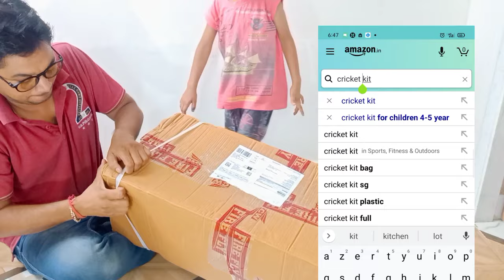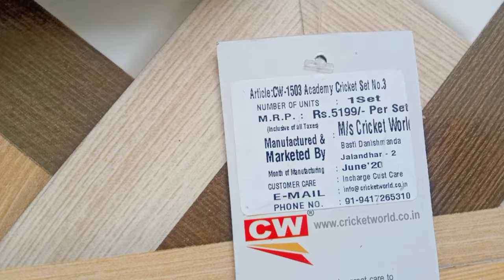Cricket kit unboxing batball Best Cricket Kit Under 5000 Only | Cricket Kit Bag Full Set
cricket kit unboxing bat ball pad Thai pad elbow guard abdominal guard cw sports academy bat ball ball Cricket kit

9 item Academy Kit full of all batting sports cricket gears .
SMASHER Kashmir Willow hand crafted bat perfect for playing incredible shots. Full Hand crafted . Short handle cricket bat.
Personal Wheel bag . A large kit bag having maximum storage capacity to keep all cricket gears under one space . Completely heavy duty wheel base bag with side bat compartment area.
Branded batting leg guard pads pair. Constructed from PVC .Top grade three bar leg guards with plastazote light weight padding. Great pair of SHERWOOD batting gloves pair made of quality leather and PVC combination.Leather used in palm area and all part of gloves created from PVC. Excellent mesh gusset for ventilation with cotton filled finger rolls and thumbs.
Cricket helmet with for full head protection in navy blue color. Featuring face guard fixed grill with straps to tie it for long gaming hours . Tested and regulation approved completely hand stitched leather cricket ball. Made of 4 piece and best for matches fully water proof.
Complete body protectors three most essential gears also included in the set . Arm ,Thai and Abdominal guard for maximum protection in a better way for a cricketer .

cricket with snehal,
cricket,
cricket how to,
snehal pradhan,
snehal,
hindi,cricket tips,gear,
reviews,
equipment
bat,
ball
,gloves,
shoes,
unboxing,review,
cricket kit unboxing hindi,cricket kit
bat ball
cricket set
cricket
bat
cricket kit unboxing
batball
cricket pad
cricket bat
kids cricket kit
bat ball kit
cricket bat unboxing
cricket kit bag
bat ball set
bat ball bat ball
cw cricket kit
kids cricket
cricket kit for kids
cricket lover

season kit
bat and ball
unboxing cricket kit

kit
cricket kit price
cricket pads
bat ball khela
cricket kids

bat ball game
sg cricket kit
bat unboxing
bat ball video

ball
ss bat
cricket kit video
cricket cricket
cricket bag
unboxing cricket bat
cricket toys
ball bat
how to make cricket kit at home
bat ball cricket
cricket practice
how to make cricket pad at home
cricket match
cricket kits
how to make cricket pad
cricket academy

whats inside,
whats inside,
my cricket kit,
best cricket kit bag,
cricket kit bag hindi,

cricket kit review,
best cricket kit,
cricket kit bag

bag kit,
bag cricket kit,
cheapest cricket kit bag,
cheapest kit bag,
cheapest kit,
cheapest adidas cricket kit bag,
cheapest adidas kit,
cheapest adidas kit bag,
cheapest bag of kit,
cricket kit,
cricket kit bag cheap,
best cricket kit,
best kit bag,
price of kit bag,
price of cricket kit
cricket kit bag,
hk cricket academy,
cricket academy in pune,
junior cricket kit
angad thakur,agni thakur, bat ball
cricket kit
cricket kit unboxing
cricket

bat
plastic bat
batball

sg cricket kit
cricket set
mrf cricket kit

cricket bat
bat ball kit
plastic bat cricket
bat ball khela
ball bat
bat ball game
plastic ka bat
bat ball kaise khelte hain
cricket kit under 3000

ss cricket kit

hf cricket kit
kit
cricket kit price
lycan bat
bat bol
ceat cricket kit
best cricket kit
plastic cricket bat

match
dsc bat
hard plastic cricket bat
bat ball video
bat ball bat ball bat ball
kids cricket

sg bat

hard plastic bat
cricket kit under 5000
cricket ka saman
klapp cricket kit
dsc cricket kit
cricket match
cricket shorts
mrf kit
sg kit
bat bat
cricket kit bag
kids cricket kit
bol bat